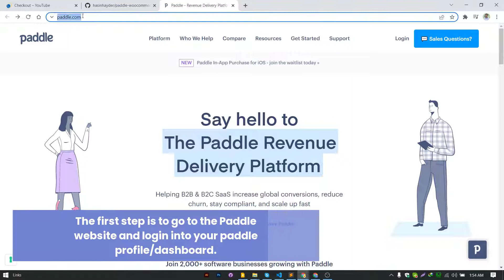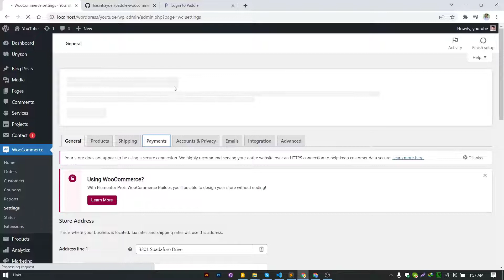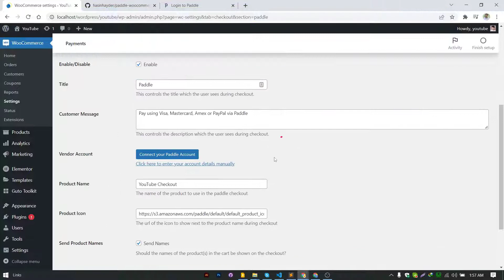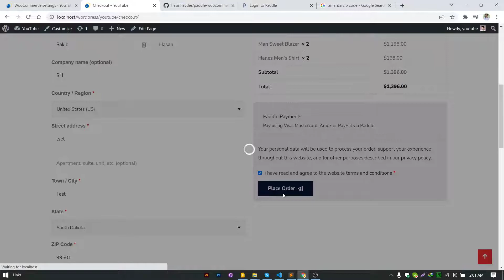How to Setup paddle Payment Method in Woocommerce | Wordpress?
Hello There!

Do you want to integrate with WordPress? In this video, I will show you how to integrate paddle with any Woocommerce WordPress theme.

Steps:
- Start by installing and activating the paddle Woocommerce plugin.
- Go to Woocommerce - Payments - Paddle.com Payment Gateway, enable this and click the setup button.
- After that connect your Paddle account.